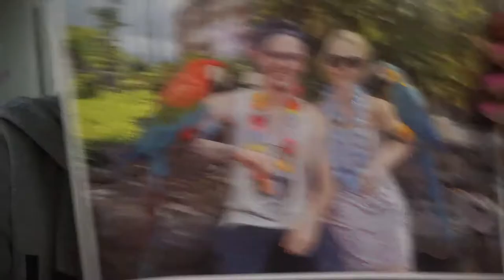DAY ALMOST RUINED!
Quick description to the Conners- Cale and Sierra married September 6th 2014, but have been together since 2005. We live in a small town called Mount Shasta in northern California. Living in the woods with our 3 cats, Oliver, Albi and Clementine and our newest addition, our beautiful daughter Ella. We deciding to create a youtube for our family not only for a fun project to stay up on, but for a video journal for Ella. Being able to look back on the things we did as a family throughout her life!